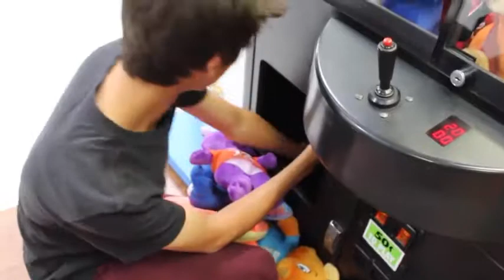Claw Machine CLEANOUT!